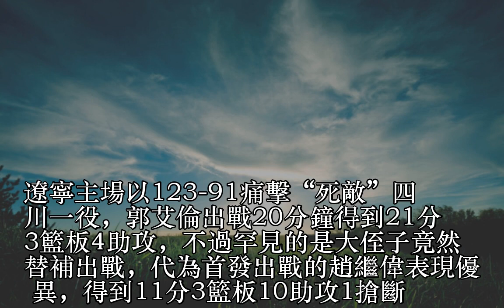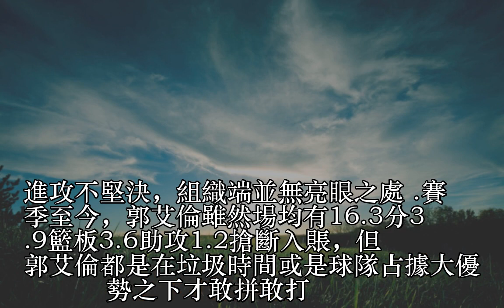郭艾倫被指掏空身體丟掉首發 狀態低迷全都是因為她？